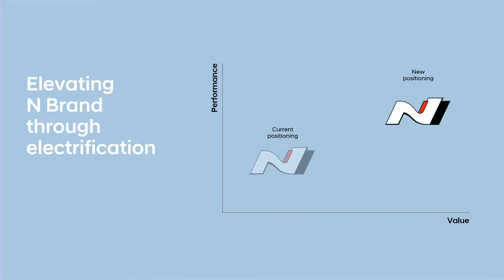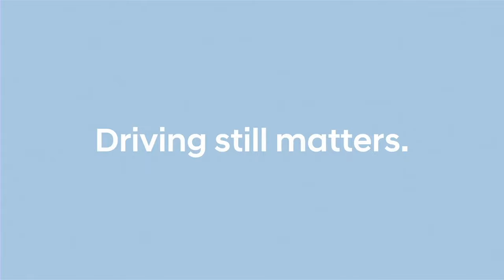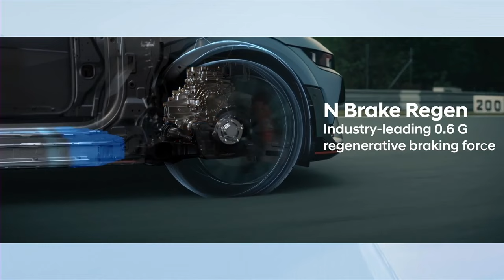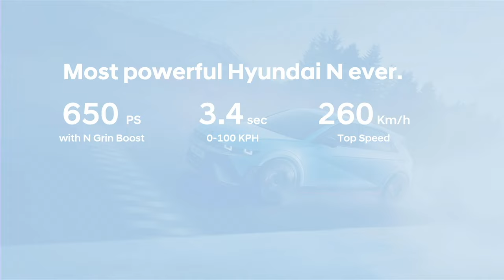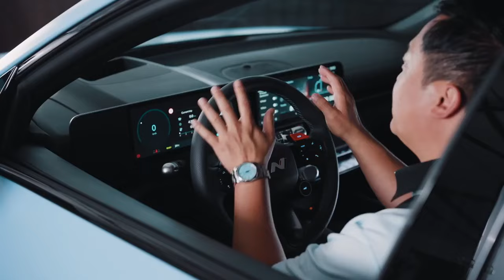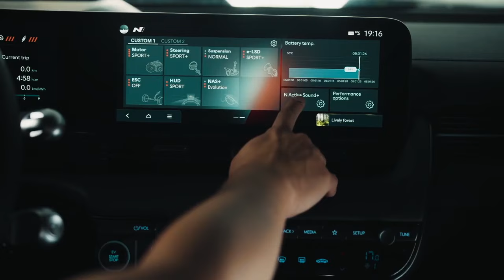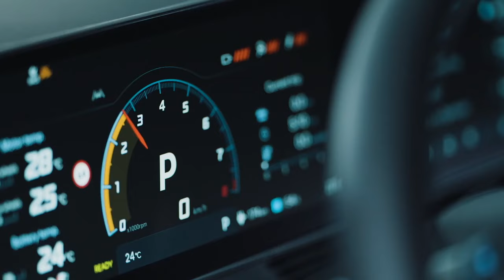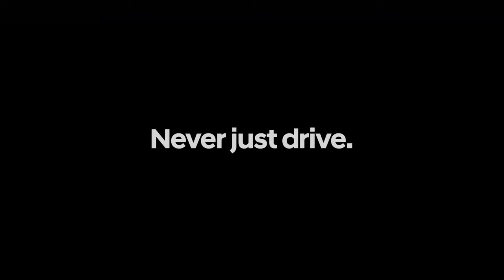Hyundai N | N Day 2023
Witness Hyundai N's most iconic and dynamic unveil yet – of the all-new IONIQ 5 N at the 2023 Goodwood Festival of Speed.

✔ Unveil IONIQ 5 N - 10:42
✔ Deep dive into IONIQ 5 N - 21:59
✔ The N Moment - 28:50